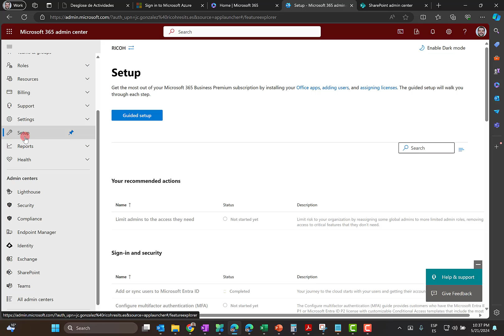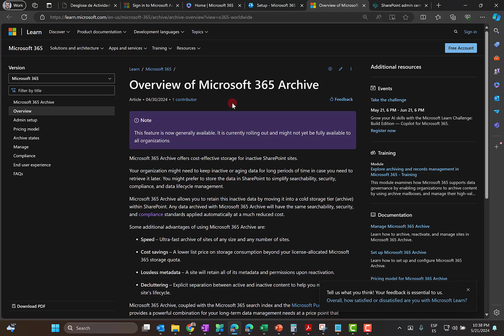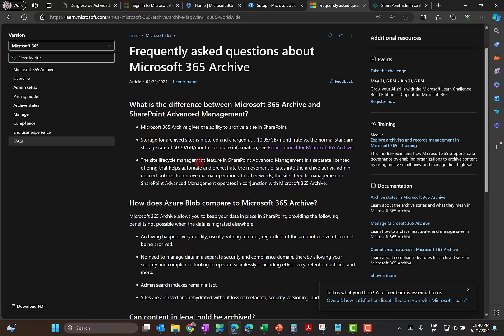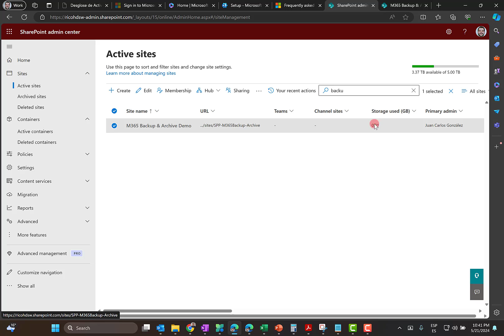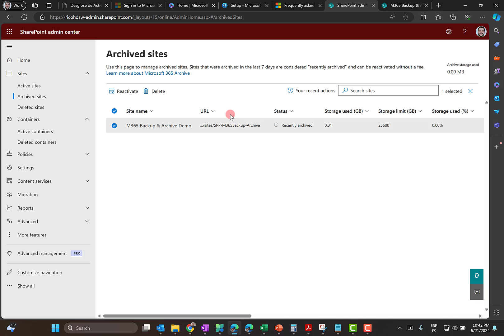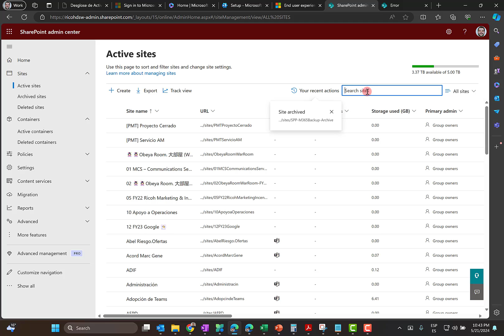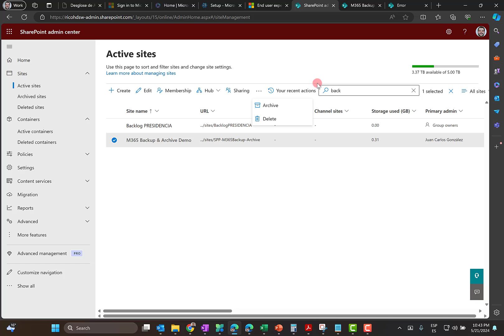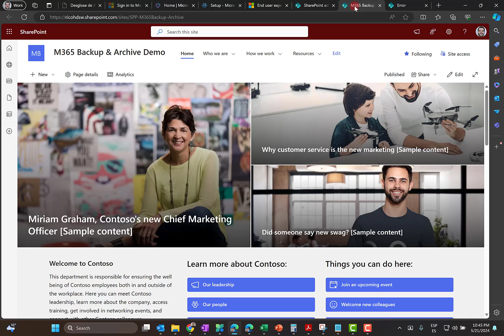Microsoft 365 - Introducción a Microsoft 365 Archive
En este video realizo una introducción a Microsoft 365 Archive, el producto de archivado que forma parte de SharePoint Premium:
👉 Muestro como activar Microsoft 365 Archive
👉 Muestro como utilizar Microsoft 365 Archive